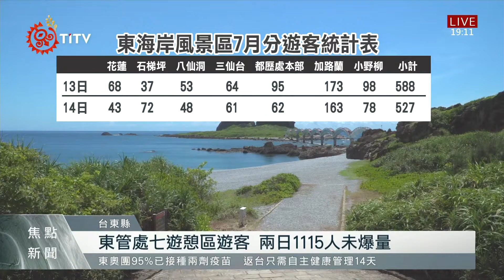三級警微解封 東海岸景區直擊零星遊客 2021-07-15 IPCF-TITV 原文會 原視新聞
疫情管制微解封，東海岸北回歸線陸續出現一些停車、上廁所、打卡拍照的遊客。石梯坪也有零星車輛、遊客進入，管制人員仍要求民眾遵守防疫規範全程戴口罩、實聯制、量體溫等。

由東管處管轄的石梯坪、八仙洞、三仙台等7處遊憩區，根據統計13到14號，共有1115名遊客入園，車流、遊客量並未爆量。

而原本就有設置檢疫站的長濱鄉永福、南竹湖、膽曼部落等，仍然持續進行防疫措施，只要進入部落的車輛都會被擋下，並進行消毒、實聯制、量體溫，也禁止外人進入，希望保護部落族人安全。

為了管制人潮，東海岸各風景區、遊憩區停車位，特別降載到40%，部落也希望遊客不要隨意進入部落，尊重部落的防疫措施。